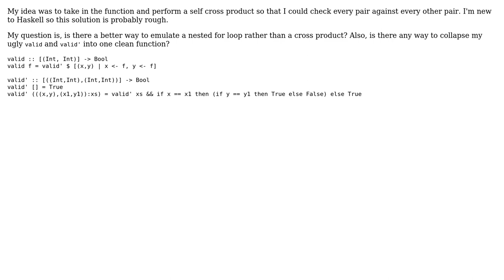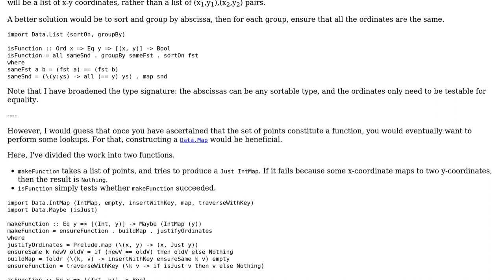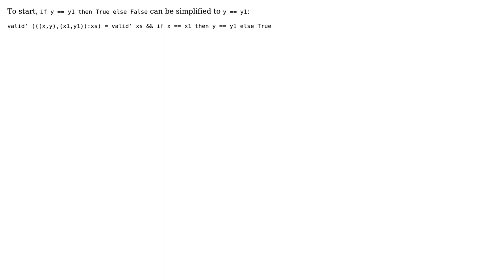Code Review: Determining if a set of 2d vectors is a valid function (2 Solutions!!)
Code Review: Determining if a set of 2d vectors is a valid function